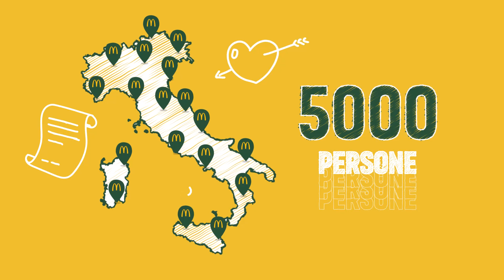McDonalds People 2022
Redazionale McDonald's 2022
Voce: Dario Maria Dossena

Immagini musica personaggi e marchi presenti in questo video appartengono ai legittimi proprietari e sono qui riprodotti per fini puramente dimostrativi.